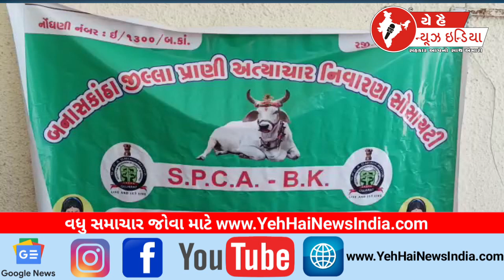વાવ કુંડા નું વિતરણ કરાયું...! Sow Kunda distributed...!